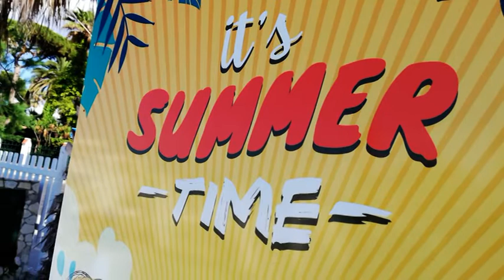MondelLIDOESERCITO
PRONTA AL VIA LA STAGIONE 2019 AL LIDO DELL'ESERCITO DI VALDESI.